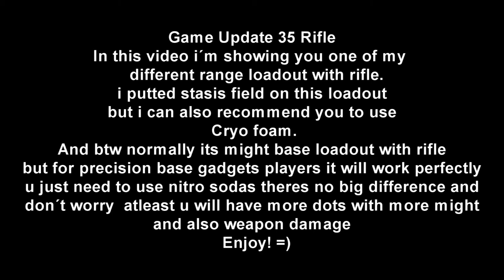DCUO - Gadgets Rifle Loadout 2 (GU35)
DCUO Batman
DCUO Superman
DCUO Wonder Woman
DCUO Joker
DCUO Lex Luthor
DCUO Circe
DCUO Green Lantern
DCUO Green Arrow
DCUO Sinestro
DCUO Catwoman
DCUO Atrocitus
DCUO Xmas
DCUO Trigon
DCUO Brainiac
DCUO Raven
DCUO Cyborg
DCUO Paradox
DCUO Nexus
DCUO Epic Odyssey
DCUO PVP
DCUO PVE
DCUO Loudout
DCUO Gadget
DCUO Quantum
DCUO Ice
DCUO Fire
DCUO Lantern
DCUO Light
DCUO Mental
DCUO Nature
DCUO Sorcery
DCUO Electricity
DCUO Earth
DCUO Celestial
DCUO New
DCUO PS4
DCUO Red Lantern
DCUO Blue Lantern
DCUO War of Light
DCUO Rage
DCUO Hope
DCUO Fear
DCUO Will
DCUO Legends Spotlight